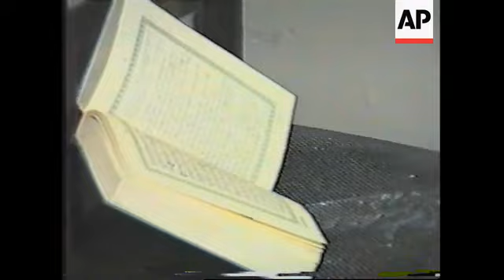IRAN: FIRST STEPS TAKEN IN MODERATING HARD LINE ISLAMIC REGIME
(5 Dec 1997) Eng/Farsi/Nat
In his first three months in power, Iran's new President, Muhammad Khatami, has taken the first tentative steps towards moderating Iran's hard-line Islamic regime.
But the new mood of political openness has led to a violent backlash by hardliners who saw their power base eroded by the Presidential elections.
In the last few weeks, the clashes have culminated in angry demonstrations and a violent attack on a student leader.
A-P-T-V has exclusive pictures of the student leader's office in Tehran, just hours after it was ransacked by a fundamentalist gang allied to hardliners.
Familiar images and familiar slogans in Iran.
But this time the call for death is being directed not towards the United States -- but closer to home.
Three months after the inauguration of its new President, a relative moderate in Iran, the country is being driven by a debate that goes right to the heart of its Islamic Revolution.
At issue is the status of the country's supreme leader -- Ayatollah Ali Khamenei.
The first rhetorical shots were fired on the campus of Tehran university last month when a high-profile student leader, Heshmatollah Tabarzadi, argued the country's constitution called for the supreme leader to act within the law.
His comment led to angry demonstrations in the Holy city of Qom.
Thousands more took to the streets when Khamenei's authority was further challenged by a senior cleric, Ayatollah Hossein Ali Montazeri.
Several weeks after Tabazardi's remarks, the offices of his banned newspaper were ransacked by a gang of Islamic fundamentalists wielding cable wires.
These V-H-S pictures -- obtained exclusively by A-P-T-V -- show his office just hours after the attack.
Tabazardi says he was hit over the head with an iron knuckle-duster.
UPSOUND: (Farsi)
"They started to hit me and then they got the safe. When they tore the place down, I said to myself 'Oh my God, if we have given so much effort for the Revolution and for the war to end for results like this then damnation be upon us'."
SUPER CAPTION: Heshmatollah Tabarzadi, editor of main student newspaper in Iran, Message of the Student
Tabazardi blames Ansar Hezbollah for the attack, a fundamentalist group he claims is allied to hardliners within the government.
SOUNDBITE: (Farsi)
"They feel they are being protected by the centres of power. The majority are illiterate or have little education. They are under educated and have no head for political discussion. Their methods are those of beating and destruction."
He was unwilling, however, to name names.
SOUNDBITE: (Farsi)
"Right now, I don't think it's appropriate to explain more."
Political dissidents within Iran claim groups, like Ansar Hezbollah, act as henchmen for the country's hardliners.
And that their tactics have become more violent since their power base was eroded by Khatami's landslide victory.
Khatami -- who won almost 70 percent of the votes -- came to power on a platform that stressed the rule of law within Iran -- over all its institutions.
So far, however, he has managed to stay out of the fray.
But Khatami has a hard balancing act ahead of him.
The ideological clash has gathered momentum partly because of the new mood of openness he is slowly ushering in.
It is a balancing act that Ibrahim Yazdi, one of the most high-profile figures of the Revolution but now part of the unofficial opposition, hopes he can maintain.